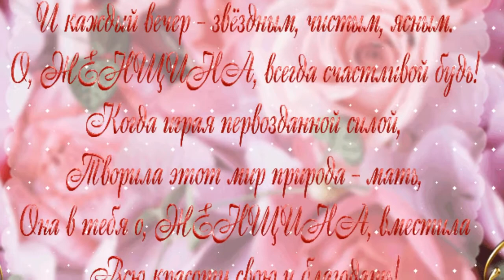Верочка , для Вас!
Пусть Ваша жизнь течет без огорчений
Неся с собою ласку, радость, свет.
Мы Вас хотим поздравить с днем рождения
И счастья пожелать на много лет!!!